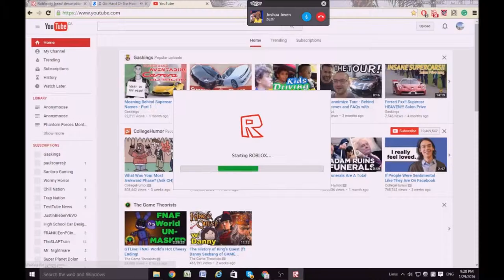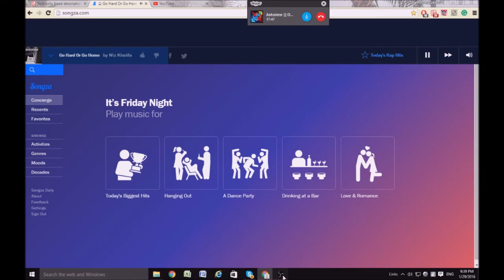ROBLOX Let's Play! Robloxity w/ ToastGaming21 & [] Sinful Greed [] Tᑌᖴᖴ KOOKIE ᗯᗩᔕ ᕼEᖇE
Dislike, Unsunscribe and don't comment for less videos!
Link to Toasts and Sinful Greed's Channel

[] NOTE [] For some reason you won't hear my voice, I need to fix my mic cause its old and you'll hear it in future vids :P

Links:
ToastGaming21: